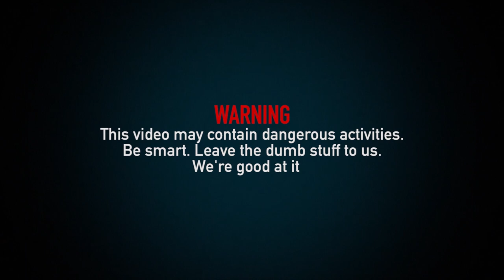Will & Greg Make Firework Launchers! (Ep. 14)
On this episode, we celebrate the 4th of July by making a launcher for some cheap fireworks we had left over. It worked… but barely. So not only is it unsafe to do at home, but not worth doing either…